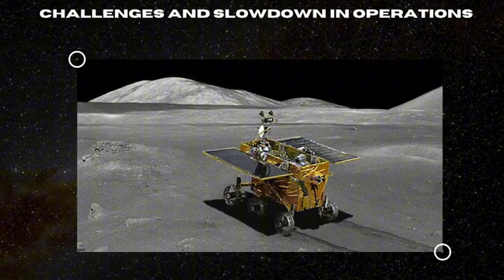Unbelievable! China’s Yutu-2 Rover Still Exploring Moon After 6 Years!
China’s Yutu-2 rover, originally designed to last only three months, has defied all expectations by surviving nearly six years on the far side of the moon! This incredible mission has covered over 1,600 meters and sent back stunning new images of craters, lunar hills, and the rugged terrain of the Von Karman Crater. Yutu-2’s journey provides scientists with invaluable data about the moon’s far side, which could help pave the way for future missions like the Chang’e 7, aiming to explore the lunar south pole. Watch as we dive into how this historic rover continues to push the boundaries of lunar exploration, and what it means for future space missions!